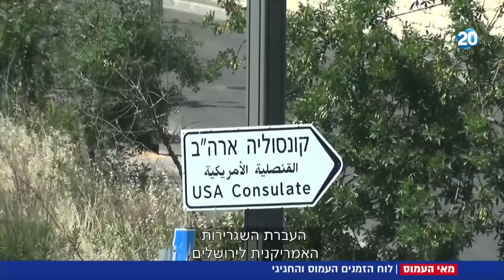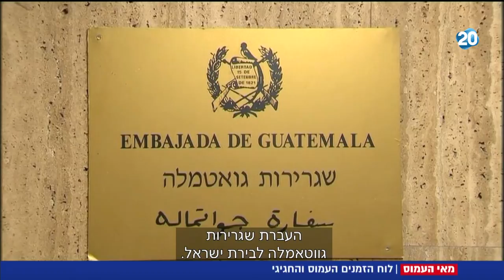חדשות 20 - לוח הזמנים העמוס והחגיגי